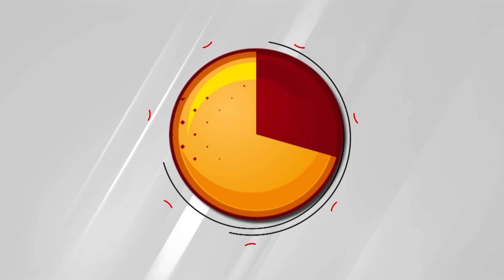Ghaziabad : कॉलेज के कल्चरल प्रोग्राम में छात्र ने लगाया 'जय श्री राम' का नारा, महिला टीचर भड़क गई